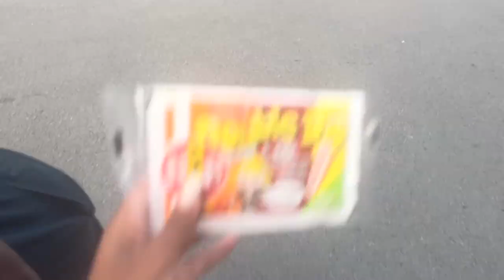Hot Wing Mukbang & Local German Grocery Shopping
Our channel will consist of a lot of daily vlogs, traveling, and food. We appreciate your support (:

Timestamps:
0:00 Intro
1:56 Mukbang
9:57 German Grocery Shopping